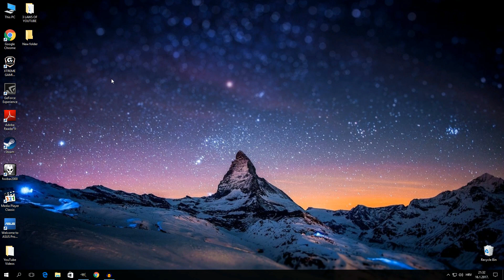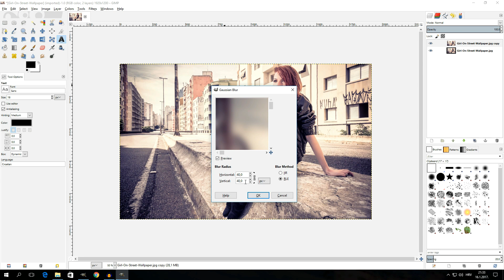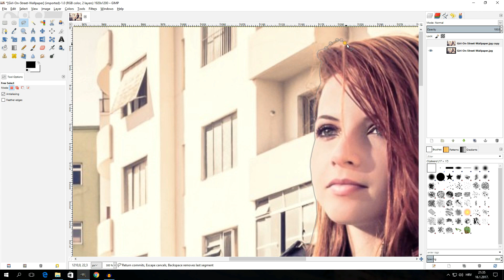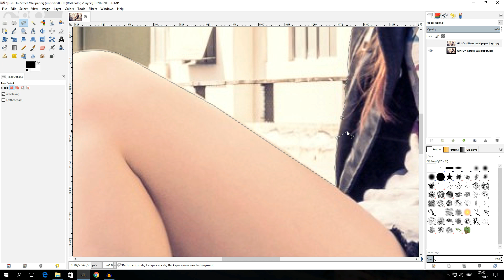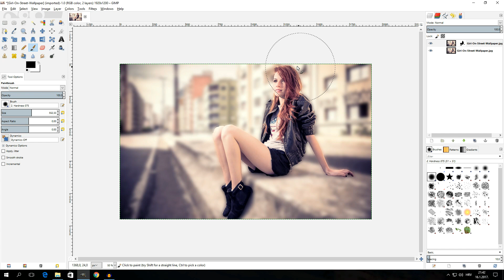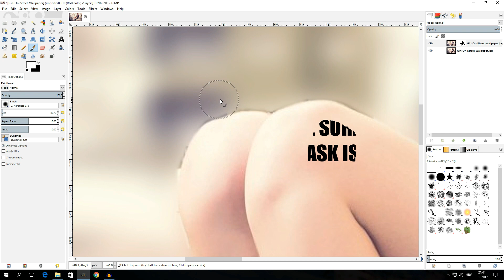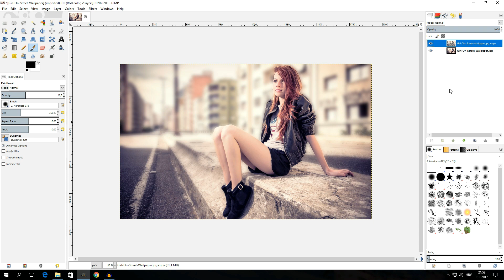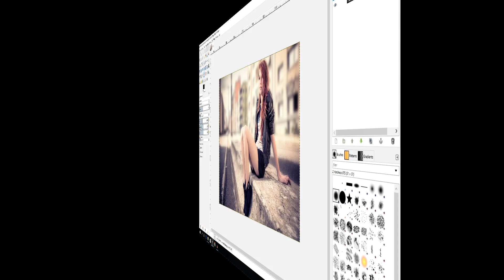How To Blur The Background In GIMP (Create Shallow Depth of Field)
In this video I will show you how to blur the background of an image (photograph) in GIMP, and create a shallow depth of field effect.